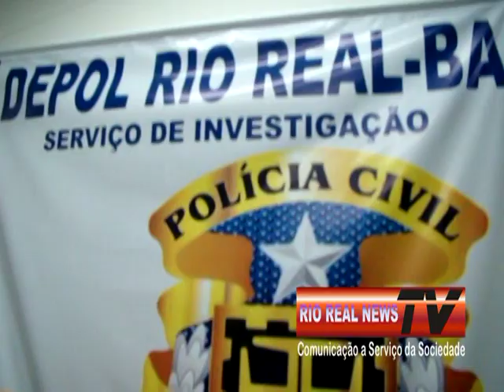FORAGIDO É PRESO EM RIO REAL.mpg